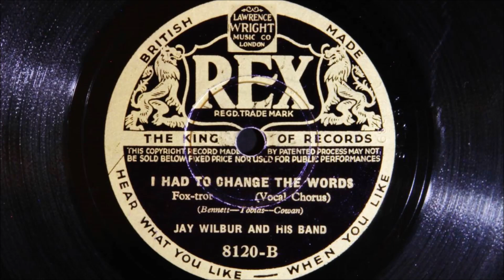Jay Wilbur and His Band - I Had to Change the Words (1933/34)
Recorded in London between December 1933 and January 1934
Personnel:
Clinton Ffrench and Dennis Ratcliffe-trumpet / Ted Heath-trombone / Bib Wise, Reg Pink and Stanley Andrews or Cyril Grantham-reeds / Hugo Rignold-violin / Bert Barnes or Pat Dodd-piano / Bert Thomas?-guitar / Billy Bell?-string bass / Bob Manning-drums / Maurice Elwin-vocal